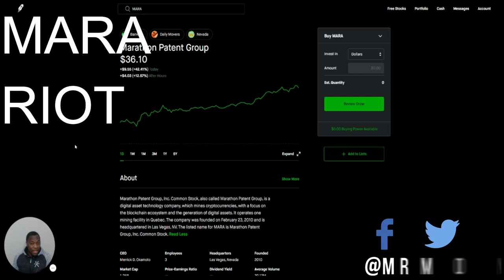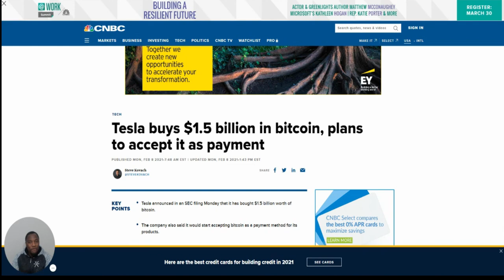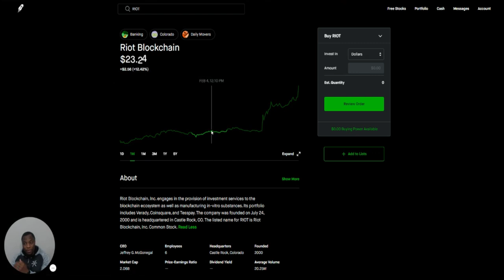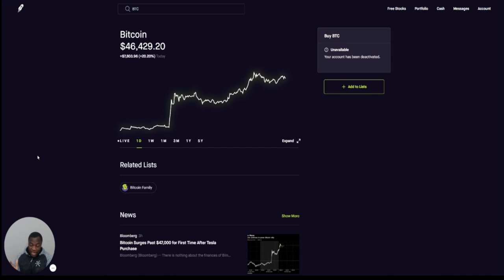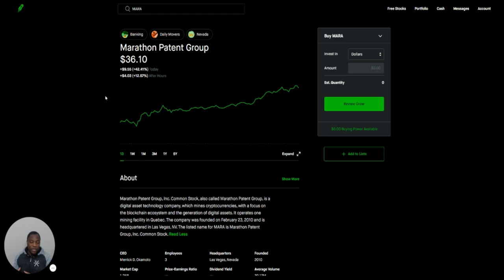SHOULD YOU BUY $RIOT & $MARA STOCKS NOW? 🔥🔥🔥 WHY $RIOT & $MARA STOCKS ARE SOARING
My Favorite Investing Book
My Favorite Personal Development Book

Based in Minneapolis
Mr. V